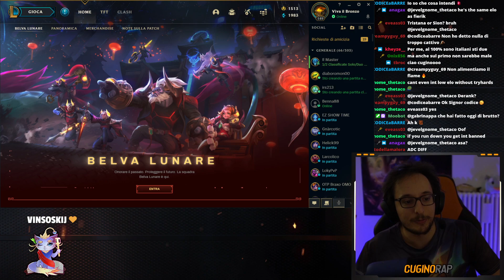EVELYNN | CARRYO due TROLL e mi FLAMMANO